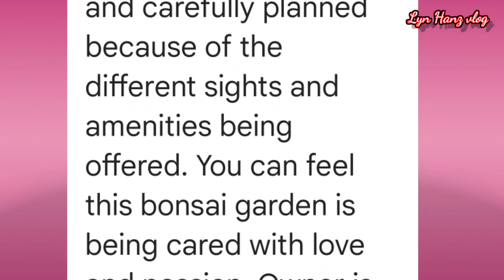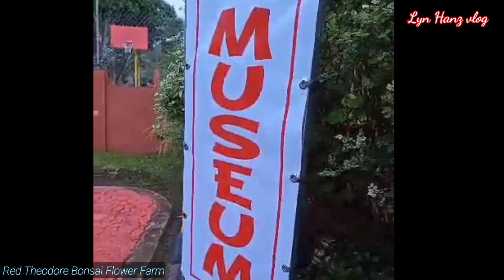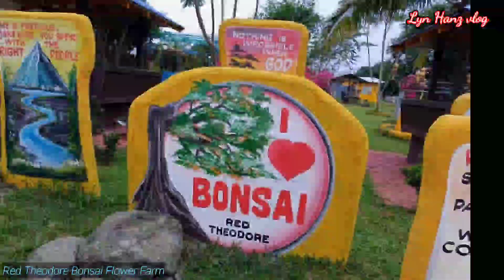Red Theodore Bonsai Flower Farm | Philippines tourist Attraction 2022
Red Theodore Bonsai Flower Farm is a hidden rural getaway filled with stunning arrangements of Bonsai plants, flowers and more. The Farm offers a large place of fresh air and peace of mind and great place for picnics, pictorials, great escapes and more.